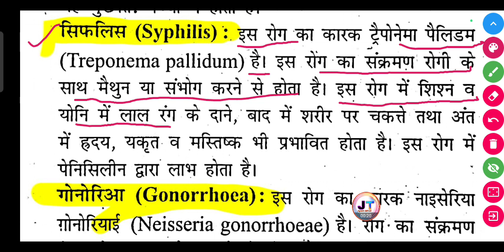सिफलिस (Syphilis) रोग क्या है?